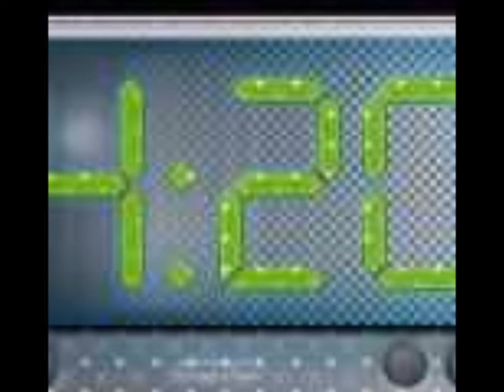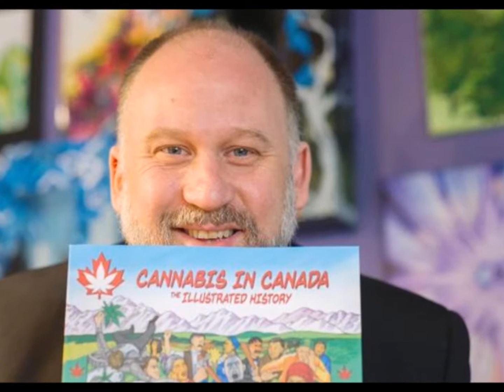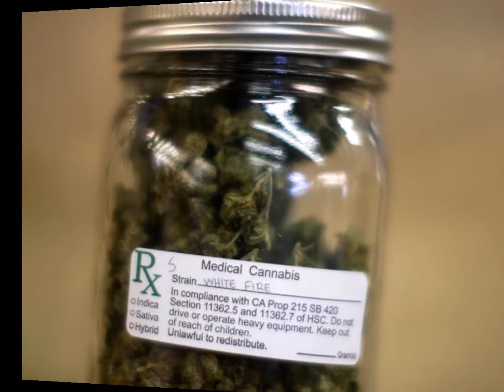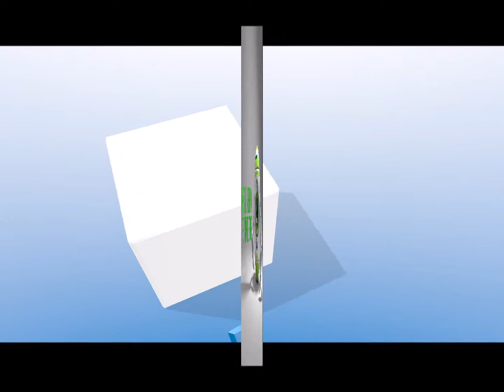Time 4 Hemp - Canada Tuesday - 001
Host: Casper Leitch
Joint-Host: Kelly Kriston​
Guest: Dana Larsen​